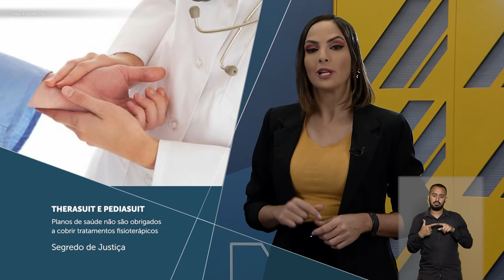Minuto STJ nº 148 (19.08.2022)